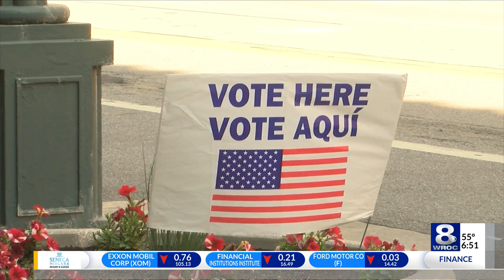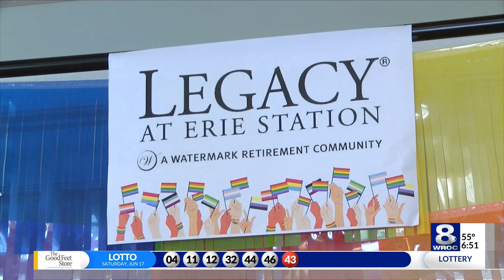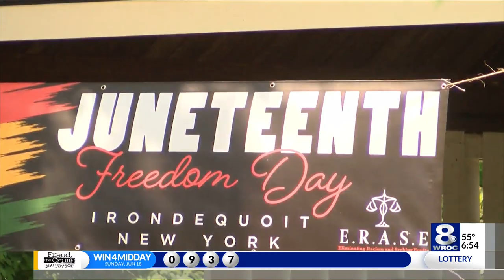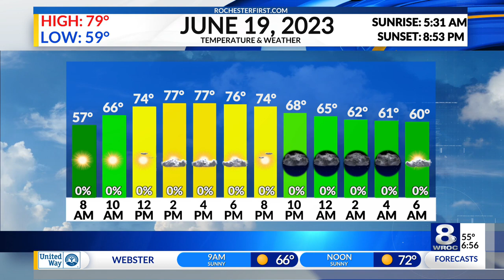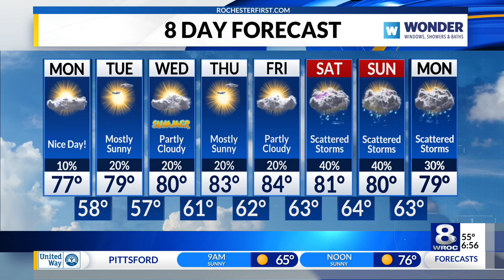Sunrise Smart Start: Multiple stolen cars, Early voting begins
Stay up to date on the latest headlines in today’s Sunrise Smart Start for Monday, June 19, 2023.